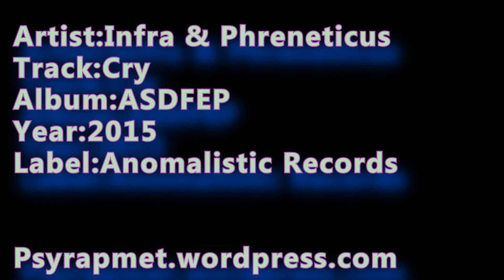Phreneticus - Cry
Hace unos dias estaba buscando al psytrance y al parecer dio frutos mi busqueda porque me encotre estas piezas de psycore,Ya conocia a infra, pero nunca crei que me fuera a sorprender como lo hizo con estas rolas, Los bpm de estas pistas son de 220 y 240.